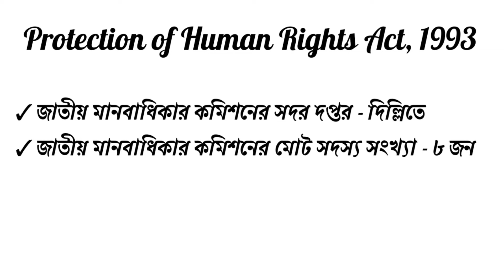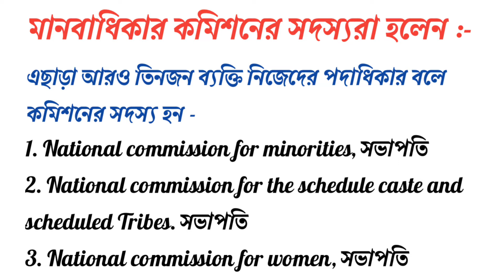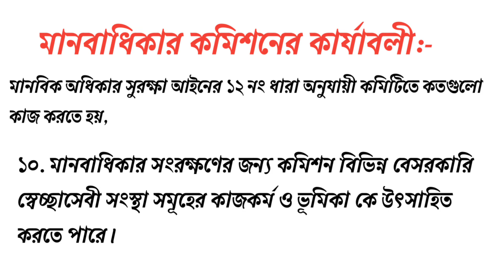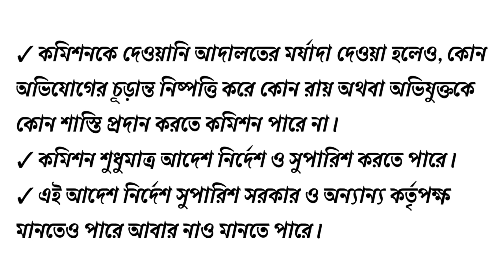National Human Rights Commission composition and functions in bengali | জাতীয় মানবাধিকার কমিশন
Composition of NHRC

UPI ID - supportpolsc@ybl

I hope you will learn something new from this videos.